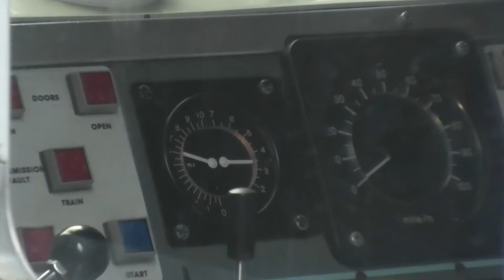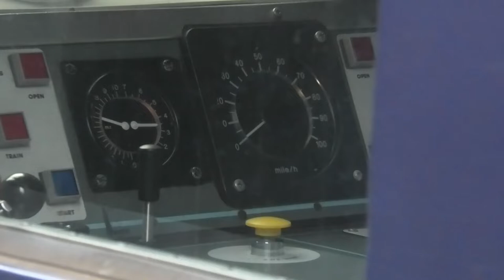Ride the Rails to Bradford Forster Square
Onboard a Northern trans class 331 Electric Multiple Unit from Leeds to Bradford.

CTV Productions under the name of cedarcam have set the privacy settings of this channel to public CTV have no control over who views the content of this video. The video may contain images sound and text not suitable for kids. CTV has taken reasonable care to abide by community guidelines as set out by Youtube in the making and uploading of this video. CTV reserve the right to alter or amend the images, sound track and text content of this video at any time. CTV are not responsible for any comments, remarks or images posted and contained within the comments section of the viewing page. CTV have the right to pin, remove or report any comments posted in the comments section or hide the user from the channel. CTV has made every effort to comply with the FTC COPPA regulations 1998. Some of these videos may contain advertisements before during and after them, these have been placed by youtube, CTV does not earn any revenue from advertising. CTV would like to thank all viewers for watching and those responding to this video in the comments section.